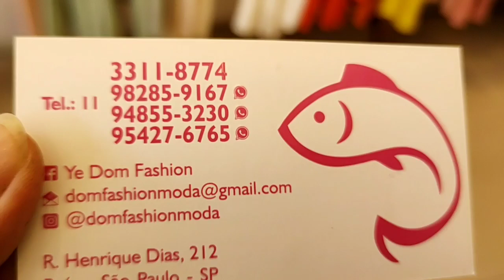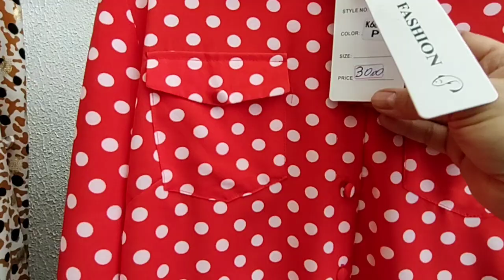♥️BRÁS BLUSINHAS DIRETO DA FONTE A PARTIR DE 15,00 PACOTE FECHADO/ATACADO/BARATO/TENHA ESTILO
Rua Henrique Dias, 212- Brás - SP

•♦•  GEANE SILVA  •♦•
♡ME SIGAM NO INSTAGRAM♡